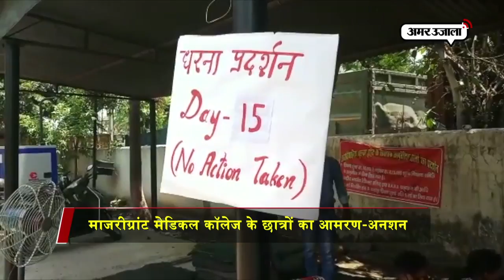मेडिकल छात्रों का आन्दोलन आमरण-अनशन में हुआ तब्दील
उत्तराखंड के डोईवाला में बुधवार को माजरीग्रांट मेडिकल कॉलेज के छात्रों ने कॉलेज प्रबंधन के खिलाफ प्रदर्शन शुरू किया जो धीरे धीरे बढ़ता चला गया। कॉलेज की फीस बढ़ाने के खिलाफ सभी छात्र आमरण-अनशन पर बैठ गए हैं। देखिए क्या है पूरा मामला